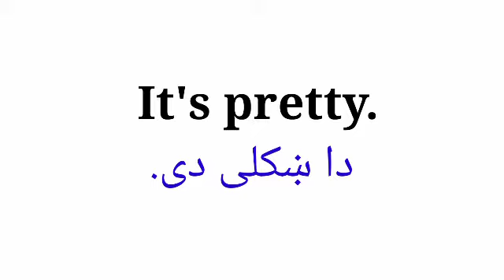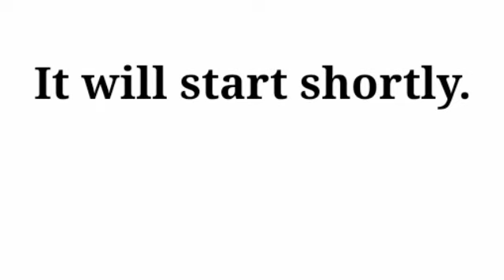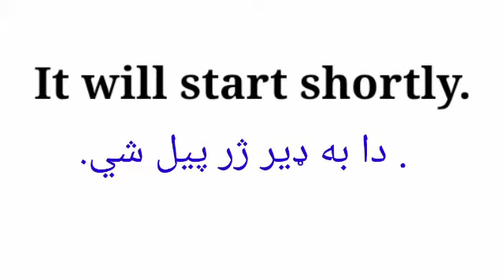English in Pashto Learn Now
English sentences with pashto translation